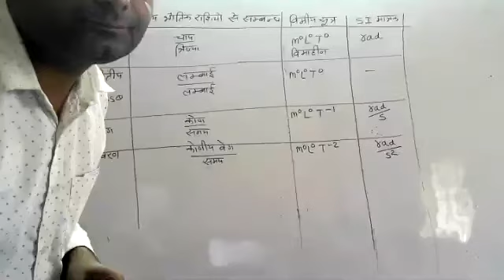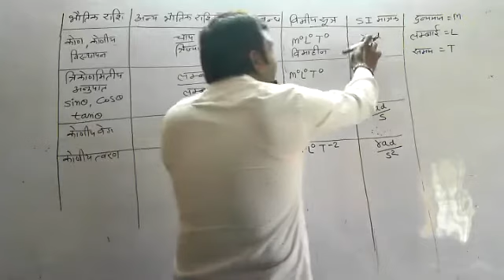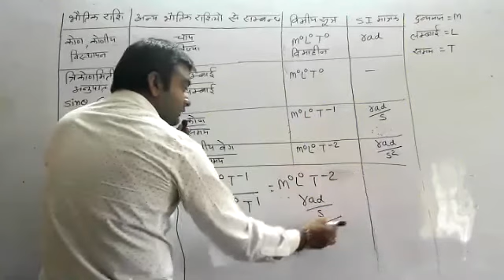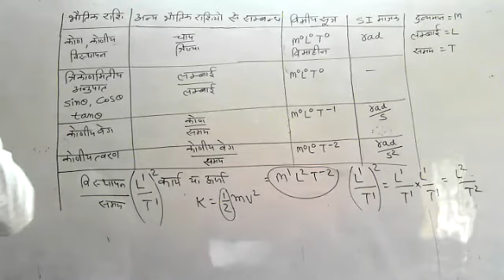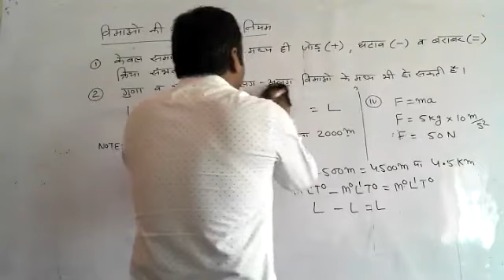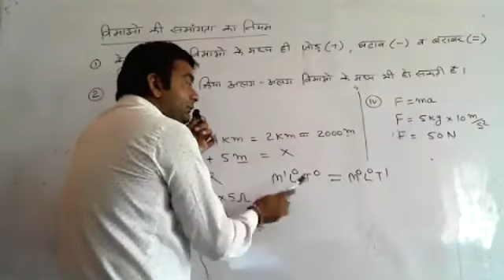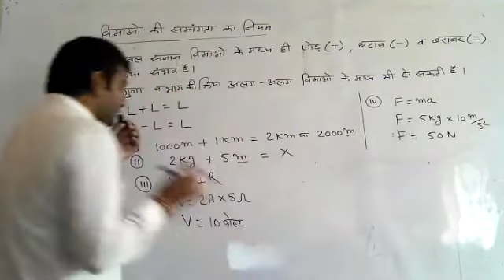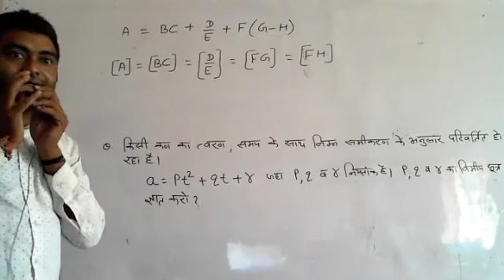Ch-2 UNITS AND MEASUREMENT HM PHY PART-5